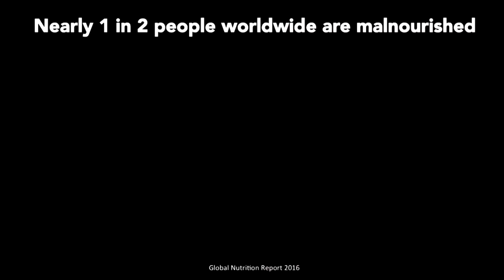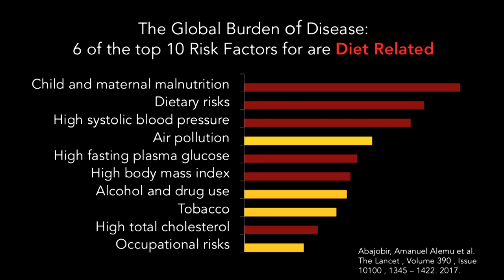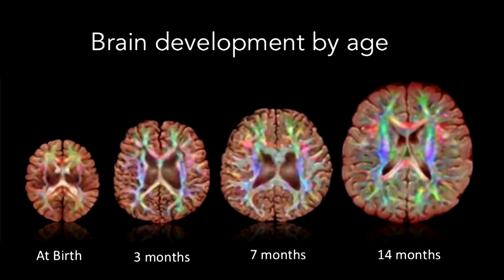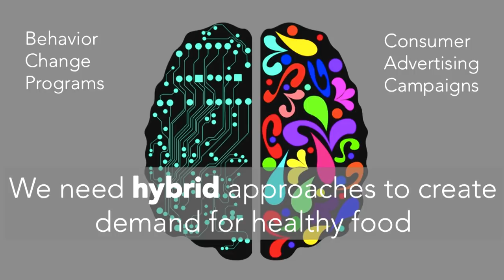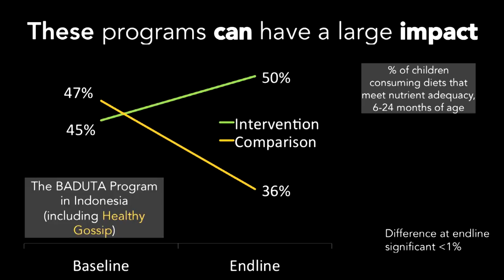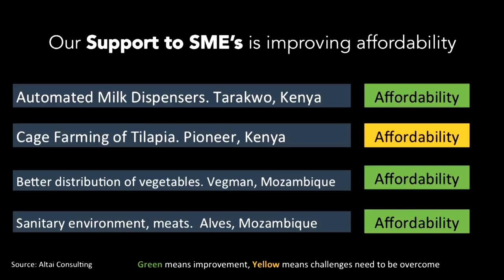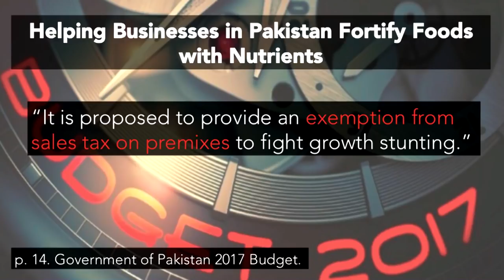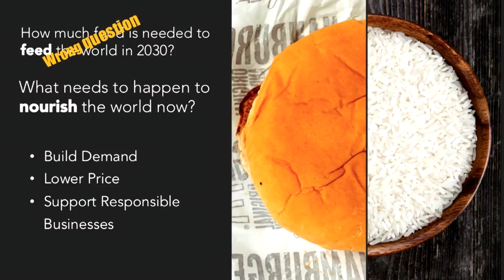Making Food Systems Deliver More Nutrition: Why and How? | Lawrence Haddad | TEDxLSHTM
Lawrence Haddad’s TEDx talk on revolutionising global food systems and the way we talk about nutrition, calling for a change in attitudes and action, so that we don’t just feed the world, we nourish it.  Lawrence Haddad is the Executive Director of Global Alliance for Improved Nutrition (GAIN) since October 2016. Lawrence joined GAIN following his role as Research Fellow at the International Food Policy Research Institute (IFPRI) in the Poverty, Health and Nutrition Division. From 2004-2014, Lawrence was the Director of the Institute of Development Studies (IDS). Prior to this, he was the Director of the Food Consumption and Nutrition Division at IFPRI, a lecturer in quantitative development economics at the University of Warwick and also a visiting scholar at the London School of Economics. From 2010 to 2012, Lawrence was the President of the UK and Ireland’s Development Studies Association and from 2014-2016 the founding co-chair of the Global Nutrition Report. He was also the UK’s representative on the Steering Committee of the High Level Panel of Experts (HLPE) of the UN’s Committee on World Food Security (CSF), with the aim of making the CSF more effective in research analysis. Lawrence’s research focuses on a wide range of issues related to the wellbeing of the poor, including the design of policies and programs intended to reduce poverty and malnutrition, the impact of gender differences in accessing resources on nutrition and poverty, the role of community participation in the performance of poverty programs, and the challenges that rapid urbanization poses for the poor. He has published extensively on these issues. Lawrence holds a PhD in Food Research from Stanford University. This talk was given at a TEDx event using the TED conference format but independently organized by a local community.